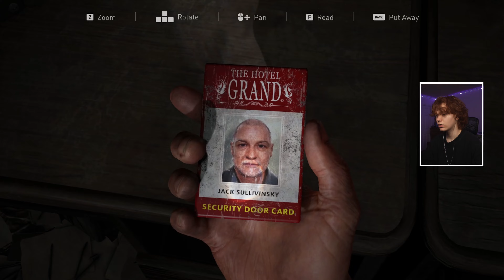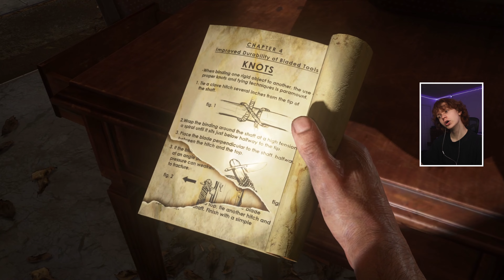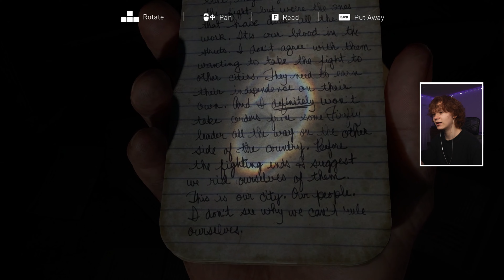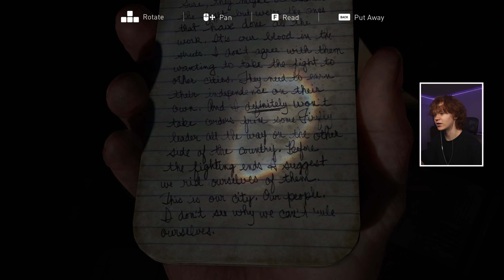This Game Is TOO BRUTAL!!! - The Last of Us Part 1 - Episode 5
Maybe games CAN be a little too realistic, I nearly ralphed up all my tea.

I recently just bought a CRAZY good 1440p monitor so hopefully you guys can get a little better of a viewing experience graphics-wise pretty soon because I do realize how grainy the hair and other things look in this game at 1080p but, trust me, it looks SO much better now. Hopefully, you guys will see that in 2-3 more parts because I played this for almost 6 hours straight like a dummy, so yeah lmao. Sorry for taking so long smile :)

The Last of Us Part 1 is now on PC! Join me in experiencing Joel's journey through the zombie (or INFECTED, sorry) infested wasteland.